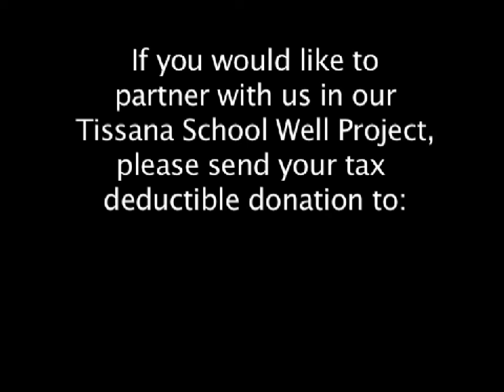Our Sierra Leone Well and Water Project H 264 for Apple TV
I have been going to Sierra Leone Africa
the last 2 years (4 trips total) with my Church here in
Chico, CA. I will be going again at the end of this month as
well. I get occasional questions and emails about what is
going on so, I have put together a short video update
chronicling a small part of what we have done in the past.
This video pertains to our upcoming trip and what I will be
involved with this time. During previous trips I have worked
in the medical clinics that we sponsor while we are there. I
will be doing that again this trip, working with an African
doctor that we will hire for our clinic(we did this once
before and it worked well). In addition, we will be digging
and revamping a well that is non-functional at the school we
support in the village we work in, named Tissana. The well
has not worked in the 3 years we have been involved in this
village. Water is a hot button for me. Since I worked with a
local well tech on repairing another well at the medical
clinic in the village on a previous trip, I will be involved
in the school well project on this trip. We are also looking
at doing a "green" water project at our church building that
would capture rainwater from the roof and store the water
for use by the villagers as well as the church.
The video is less than 5 minutes, I hope you enjoy it.